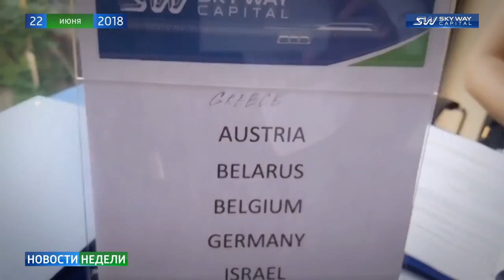Новости SkyWay RSW - Выпуск 121